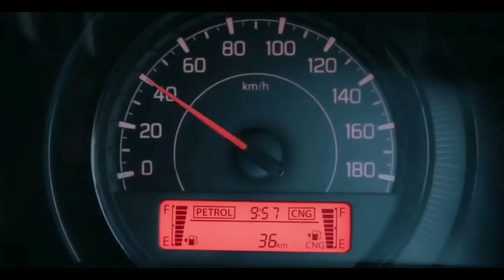Maruti Suzuki WagonR CNG Price दिसंबर 2022 | Maruti WagonR LXi 1.0L CNG Price | Maruti CNG Cars ऑफर